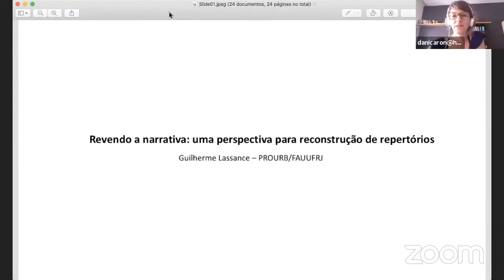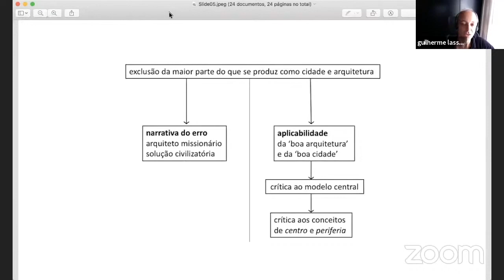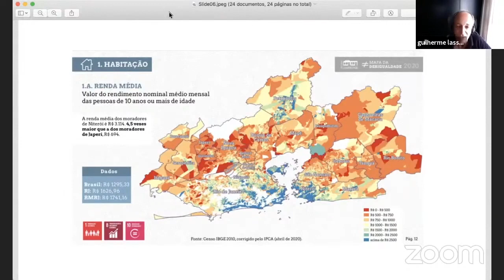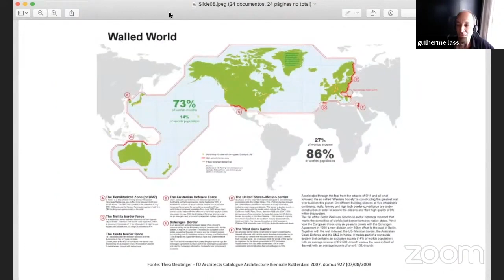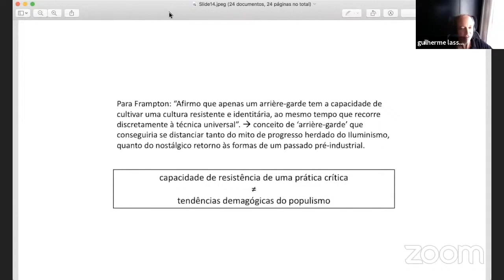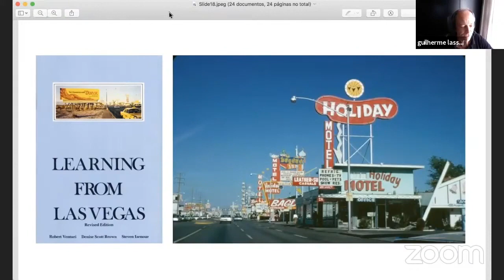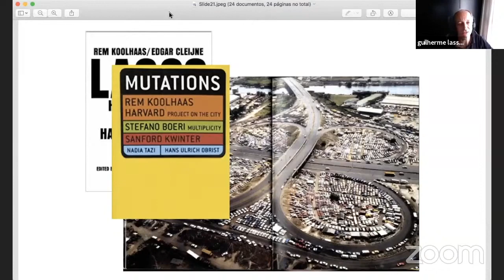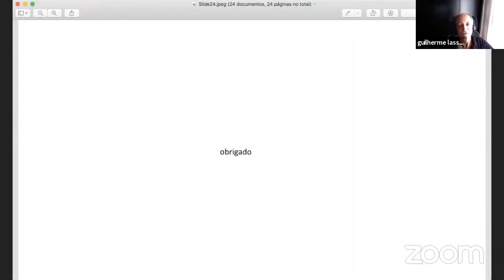VI ENANPARQ - SESSÃO LIVRE 40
SL 40 – NARRATIVIDADE E TERRITÓRIO: PROCESSOS E PRÁTICAS DIVERGENTES
Brasília metropolitana: narrativas, o vazio e projeto
Luciana Saboia; Carolina Pescatori

Narrar o cotidiano, pensar os territórios desiguais: as marcas da cidade
Rita Velloso

Narrar por projeto: um ato político
Daniele Caron; Paulo Edison Belo Reyes

Revendo a narrativa: uma perspectiva para reconstrução de repertórios
Guilherme Lassance